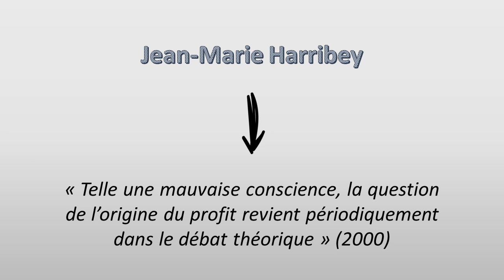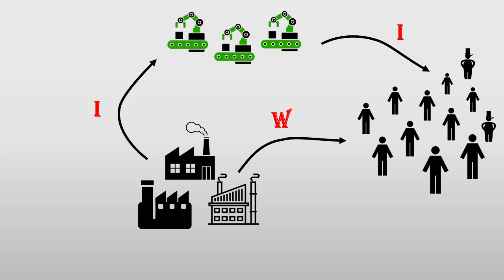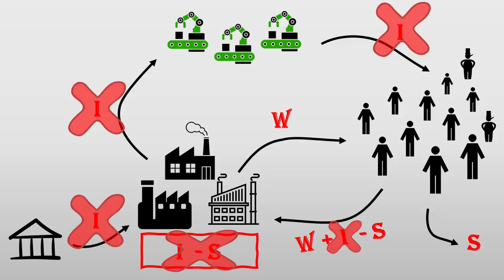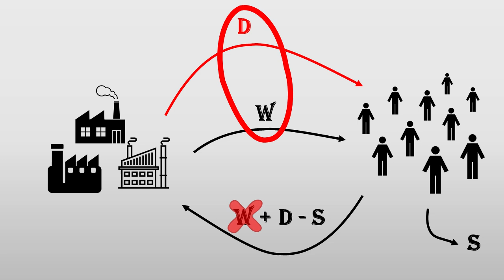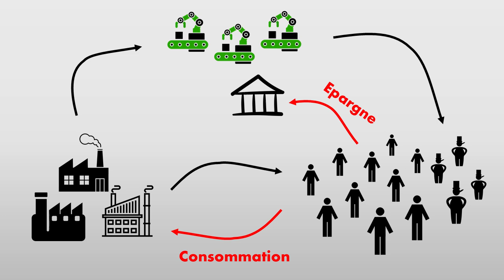#25. Le paradoxe des profits (réponse à l'énigme) 2/2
Un autre citation sur le sujet (d'Henri Denis, qui a même écrit un livre sur le sujet, dans lequel il propose son explication à ce paradoxe) : « Quand on examine l’histoire de l’économie politique, on voit qu’il existe un phénomène qui s’est montré rebelle à toutes les tentatives qui ont été faîtes par les économistes pour en donner une explication. Il s’agit du revenu du capital, que l’on peut nommer profit, en prenant ce terme au sens large ».

Une autre explication proposée à ce paradoxe, sur laquelle semble s'accorder beaucoup d’économistes : son cadre est trop rigide. Donc ce problème serait tout simplement un faux problème. Pour les économistes qui pensent ainsi, dans le monde réel les entreprises ne paient pas toutes des salaires en même temps. Et ne constatent pas leurs profits en même temps, comme dans l’exemple qu’on a vu. Dans la réalité, certaines entreprises vont réaliser des profits pendant que d’autres n’ont pas encore bouclé leur exercice comptable. Et ces profits vont être dépensés et donc réinjectés dans l’économie, ce qui permettra ensuite à d’autres entreprises de réaliser de nouveaux profits. Et ainsi de suite.  Le paradoxe des profits n’existerait alors qu’en théorie, par le cadre trop rigide qu’on lui donne, en supposant que tous les salaires sont versés en même temps, et que toutes les entreprises constatent leurs profits en même temps.
De la même manière, dès qu’une entreprise commence à réaliser des profits, elle ne les stocke pas sagement dans un coffre-fort en attendant la fin de l’année comptable, mais les réutilise ou les place. Donc l’argent est directement réinjecté dans l’économie, dépensé et permettra à d’autres entreprises de réaliser aussi des profits.
Cette explication, qui fait du paradoxe des profits un faux problème, a toutefois ses limites, notamment car les entreprises constatent généralement leurs profits sur la même période, à savoir l’année civile. Mais elle constitue aussi, effectivement, une réponse possible à ce paradoxe. Et il est vrai que le problème est posé dans un cadre très rigide.
Mais comme on l’a vu, même dans ce cadre, il est possible d’expliquer comment les entreprises réalisent des profits sur la base des seuls revenus qu’elles injectent dans l’économie.

Une autre réponse courante à ce paradoxe est que les capitalistes n'attendent pas d'avoir réalisé des profits pour consommer. Il faut bien qu'ils vivent avant que les profits soient réalisés. Ils vont donc consommer sur la base des profits qu'ils anticipent de réaliser. Et c'est cette consommation qui leur permettra de réaliser des profits (profits qu'ils ne pourront alors plus utiliser puisqu'ils les auront dépensé en avance). Smith a proposé ce type d'explication : « De même que le vendeur avance à ses ouvriers leurs salaires ou leur subsistance pendant que la marchandise se prépare et est conduite au marché, de même il se fait aussi à lui-même l’avance de sa propre subsistance, laquelle, en général, est en raison du profit qu’il peut raisonnablement attendre de sa marchandise. » (Smith, 1776, p. 126). Marx a avancé un raisonnement similaire dans le Capital : « En pratique, l’opération a lieu de deux façons : si l’affaire n’a été inaugurée que pendant l’année en cours, il se passera un bon moment, quelques mois dans le meilleur des cas, avant que le capitaliste puisse dépenser pour sa consommation personnelle de l’argent provenant de ses rentrées. Il ne suspend pas pour autant sa consommation un seul instant. Il se fait à lui-même une avance d’argent sur la plus-value à gagner (peu importe ici qu’il tire cet argent de sa poche ou, par le crédit, de la poche d’un autre) ; ce faisant, il avance aussi un moyen qui va circuler et permettra de réaliser la plus-value réalisable par la suite. Si, par contre, l’affaire fonctionne régulièrement depuis longtemps déjà, débours et recettes se répartissent sur l’année à diverses échéances. Mais il est une chose qui se poursuit sans interruption : c’est la consommation du capitaliste ; elle est calculée par anticipation sur les recettes habituelles ou attendues et son volume en constitue une certaine proportion » (ibid, p. 368-369).

Concernant la loi des profits de Kalecki, on peut y ajouter les excédents commerciaux. Si un pays a des excédents commerciaux, c'est qu'il a plus d'argent qui rentrent (avec ses exportations) que d'argent qui en sort (avec ses importations). On comprend alors facilement que les revenus des entreprises puissent excéder leurs dépenses. On peut aussi y ajouter les déficits publics, qui agissent comme dirait Kalecki comme des excédents commerciaux. La dette de l'Etat, ce sont des revenus en plus pour les ménages et les entreprises, et donc la possibilité pour les entreprises de réaliser des profits plus importants.

Extrait du film : L'avare (1980).